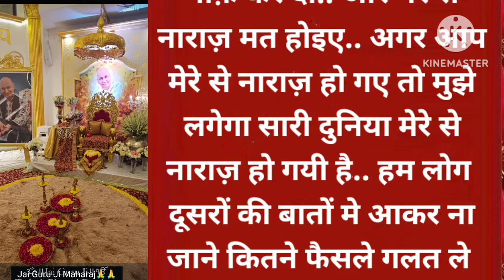अगर किसी के लिए सुख का कारण नहीं बन सकते तो दुख का कारण भी मत बनोblessingsalwaysguruji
अगर किसी के लिए सुख का कारण नहीं बन सकते तो दुख का कारण भी मत बनो@Gurujikiiblessings me apka dil se swagt hai all